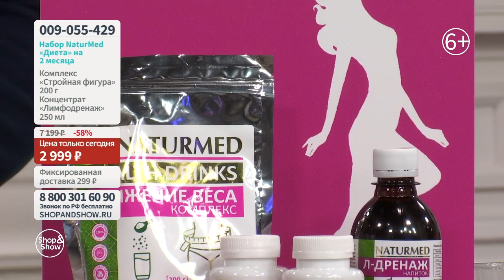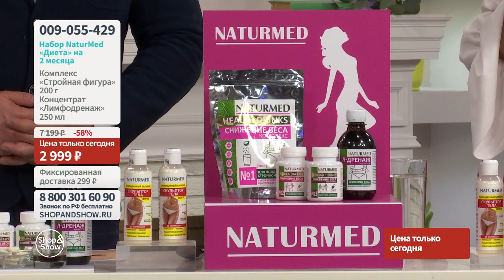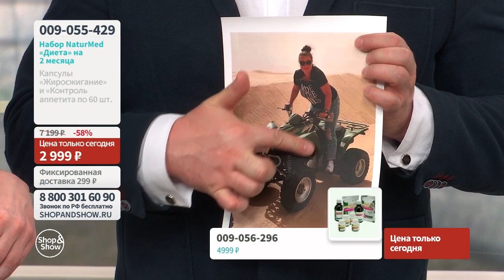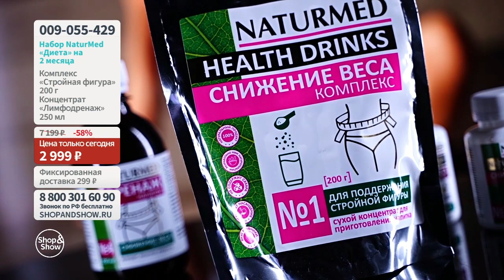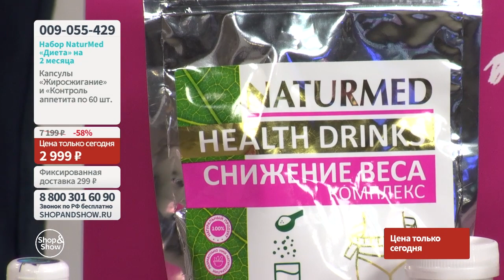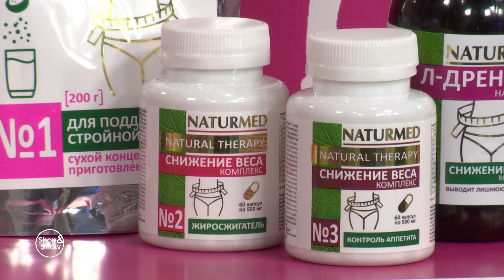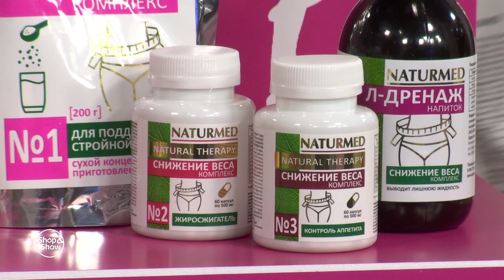Набор NaturMed «Диета» (2 месяца). Shop&Show (красота и здоровье)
[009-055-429] Набор NaturMed «Диета» (2 месяца)

Давайте дружить ;)